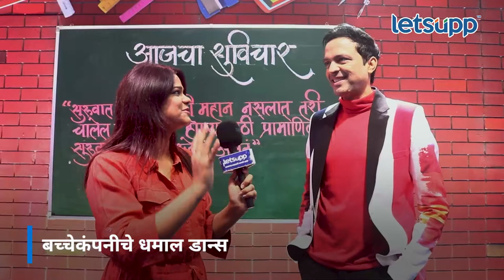Ankush Choudhary interview | लहानपणी केली होती ही गोष्ट | LetsUpp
मी होणार सुपरस्टार जल्लोष ज्युनिअर्सचा कार्यक्रमाच्या निमित्ताने अभिनेता अंकुश चौधरी सोबत गप्पा